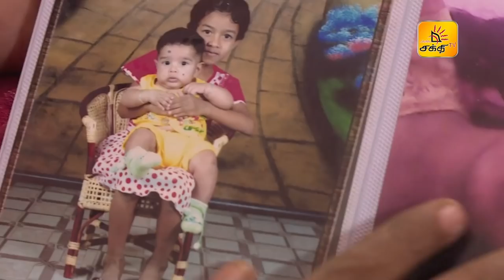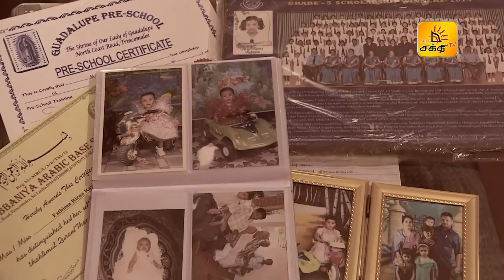Shakthi Superstar Junior - Episode 12